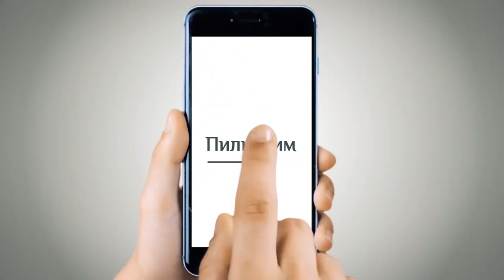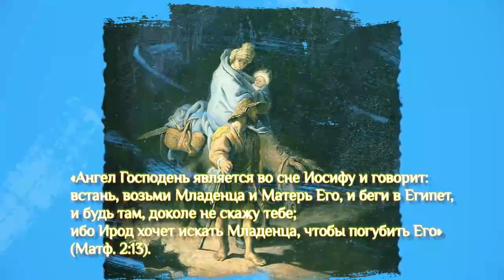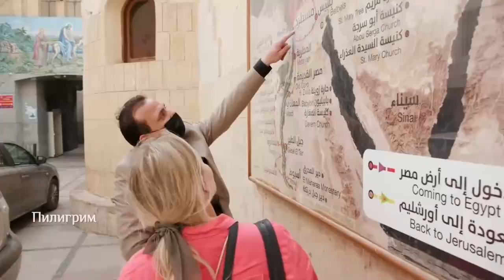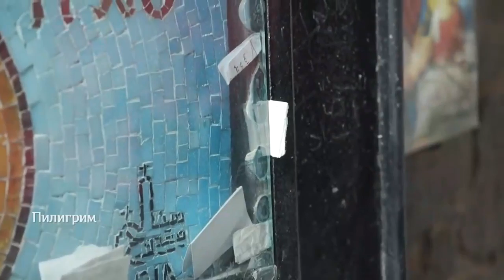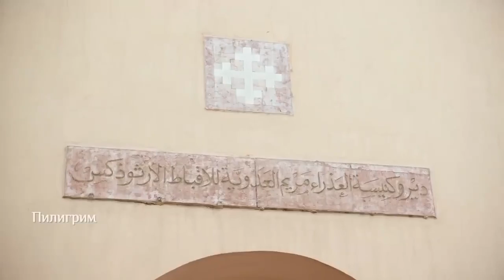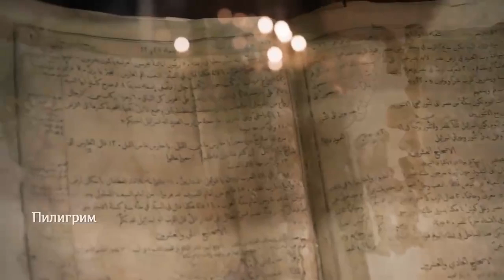ИИСУС, МАРИЯ И ИОСИФ В ЕГИПТЕ! ЧУДО ПО БЛАГОСЛОВЕНИЮ БОГОМЛАДЕНЦА ПИЛИГРИМ ПО ПУТИ СВЯТОГО СЕМЕЙСТВА